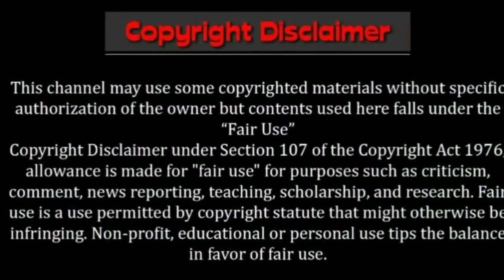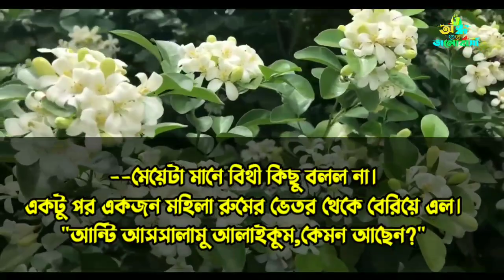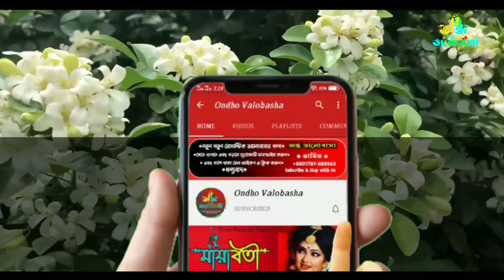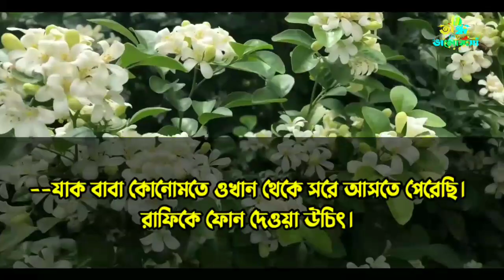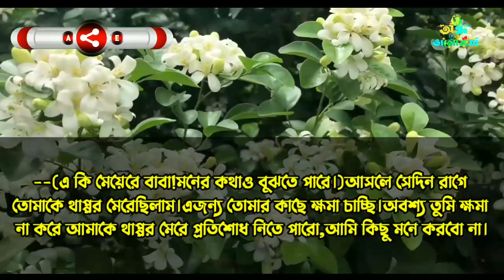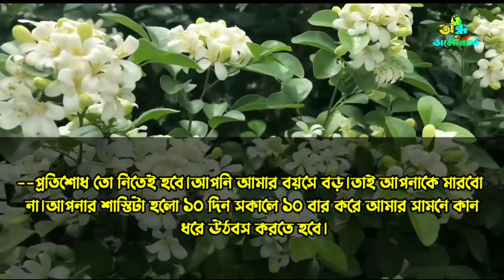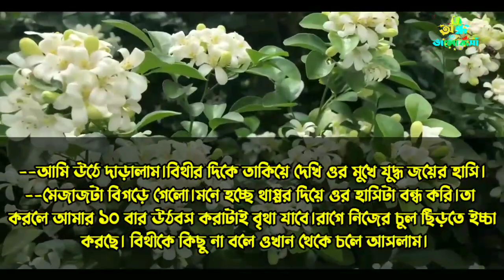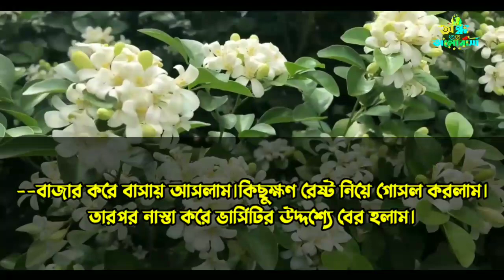বাড়িওয়ালার মেয়ে যখন বউ || পর্ব:- ২ || Voice:- tamim,arpita,ali,urmi+3|| Ondho Valobasha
༆◆ Voice: Tamim, Arpita Ali ,Urmi,Mareya, Jui, Majbahur.

༆◆ Script Edit: MD Tamim Hossen {me}

Lovestorybangla, Tamim's_Love_Story.